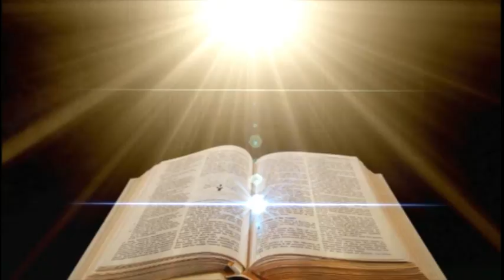Agnes Harrison - Umetenda (Official Video)